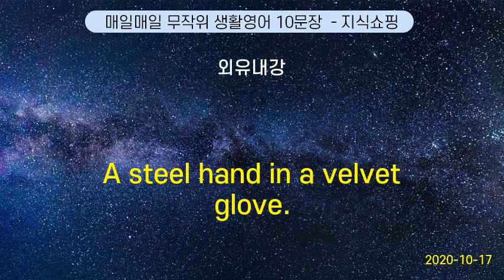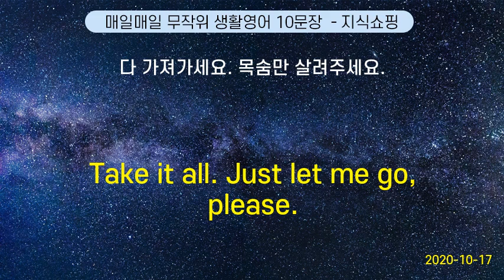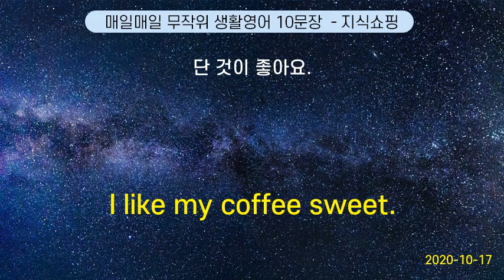매일매일 무작위 생활영어 10문장 #114 (2020-10-17)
How far is it to the Effel Tower? |  에펠탑까지는 얼마나 멉니까?
What do you have ? | 뭐 가 있죠?
A steel hand in a velvet glove. | 외유내강
Take it all. Just let me go, please. | 다 가져가세요. 목숨만 살려주세요.
I am going to make it | 나는 해낼꺼야
You can start again. | 다시 시작할 수 있어요.
Where can I buy a subway ticket ? | 지하철 티켓 은 어디서 사요?
I like my coffee sweet. | 단 것이 좋아요.
This is terrible! | 형편없군요!
How much do you charge? | 얼마죠?